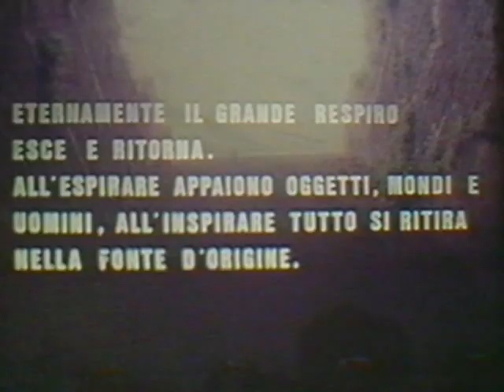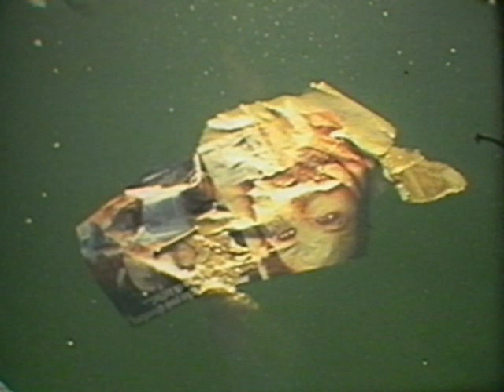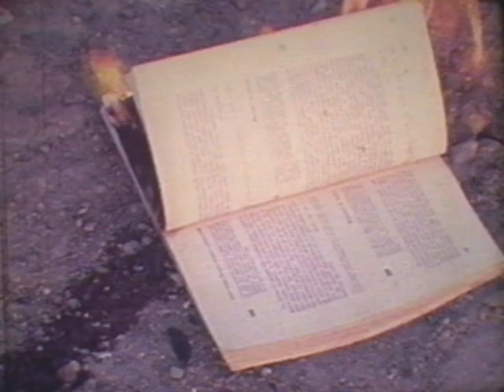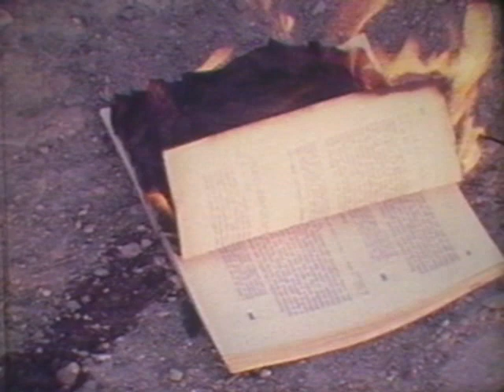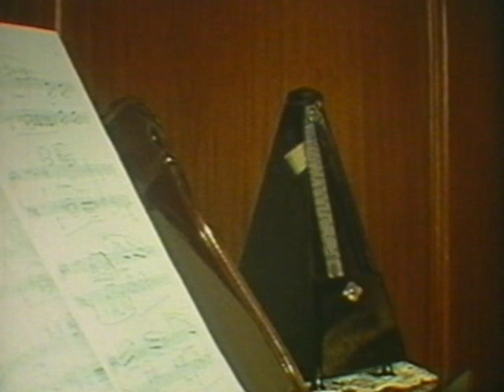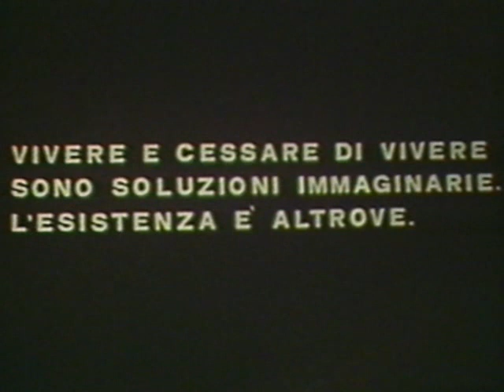Discorsi dei tempi e delle morti - Film in super8 - 1977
Realizzato in super 8 nel 1977
Frammenti da: Libro dei morti degli antichi egizi ,  Epopea di Gilgamesh, Upanishad, Rig Veda, Darma Pada, Epicuro, Seneca, Libro Tibetano dei Morti, Nietzche, Chang Tzu e numerosi altri